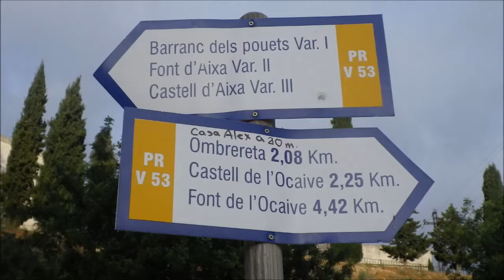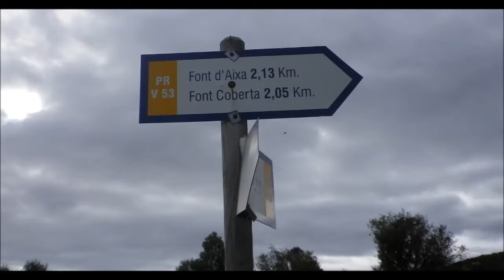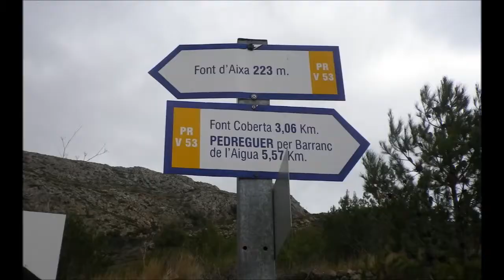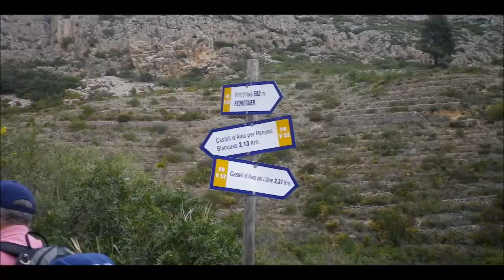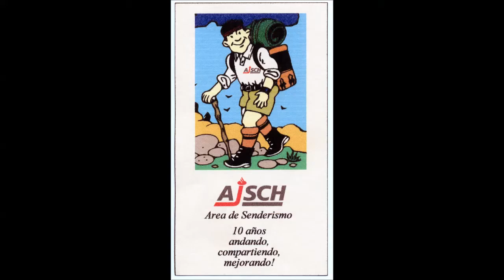AJSCH 05 02 2014 Pedreguer Castillo d'Aixa